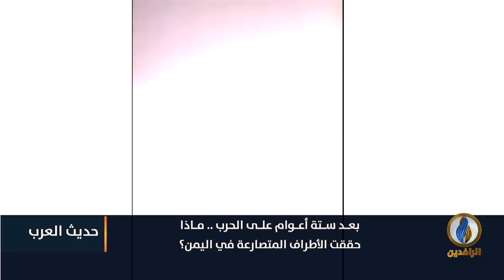لبرنامج حديث_العرب | تقرير | بعد ستة أعوام من الحرب.. ماذا حققت الأطراف المتصارعة في اليمن؟